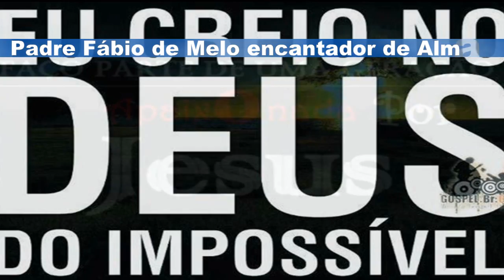Jason Evert _Desintoxicando-se de toda pornografia _Revolução Jesus_11/01/2014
Pornografia é distorção do amor Humano.
Todos os ensinamentos da Igreja são difíceis para as pessoas aceitarem. Como fazer para isso seja atraente para o mundo moderno? Certa vez, falou João Paulo II: "É necessário entender a alma da mulher. Não é isso que toda mulher quer? Ser compreendida? Não é isso que todo homem tenta fazer? Entender o mistério feminino? E se vamos entender a alma da mulher, precisaremos entender o corpo dela".

No início, o corpo nu de Eva era um convite para Adão amá-la como Deus a amava. Amor livre, total, fiel e aberto à vida. O corpo dela era um convite ao amor. O corpo é bom, muito bom. A meta da pureza não é apenas olharmos para ele, mas aprender a olhá-lo de uma maneira apropriada.

Infelizmente, ao crescer, eu confundi amor com luxuria, pois vi a pornografia, pela primeira vez, aos 9 anos. Ela foi entrando em minha vida e eu achava que não havia problema. Mas quando o homem é viciado em coisas pornográficas, ele fica masculinizado. Na pornografia, o homem arranca da mulher o que ele quer.

Uma vez, conheci uma atriz que fazia filmes pornográficos em um aeroporto. Ela havia posado nua para revistas masculinas. Quando vemos pornografia, não olhamos apenas para um corpo, mas também para a filha de alguém. Muitas mulheres que vivem neste mundo pornográfico foram violentadas, e os profissionais dessa indústria têm uma alta taxa de mortalidade por drogas, assassinatos e depressão.

Acampamento Revolução Jesus
Data: 08 a 12 de Janeiro
Tema: "Livre para amar"
14h20 Pregação: Jason Evert (EUA) - "Desintoxicando de toda pornografia"
Local: Rincão do Meu Senhor